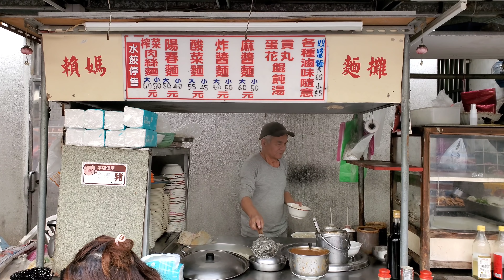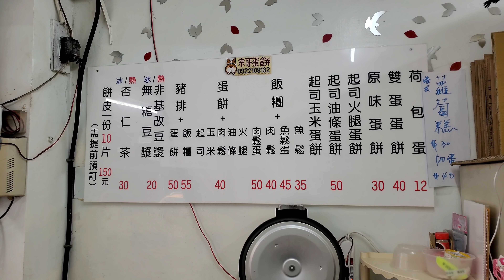*2021/03/08/北市 中山區 賴媽麵攤+宗哥手工蛋餅【Meck大叔】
攤位名：賴媽麵攤
電話：無
地址：台北市中山區八德路二段174巷1號
公休日：星期六 星期日
店名：宗哥手工蛋餅
地址：台北市松山區敦化北路120巷7弄7號
關於：
30多年來老闆堅持每天凌晨3點手工現桿餅皮 加上醃製過的青蔥 讓餅皮香又Q 吃過會懷念。